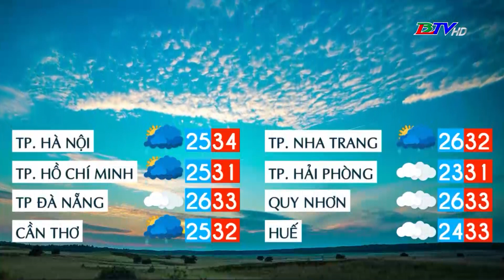Bản tin dự báo thời tiết đêm 25 ngày 26/9/2024